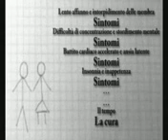La cura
In fondo lo sappiamo tutti...